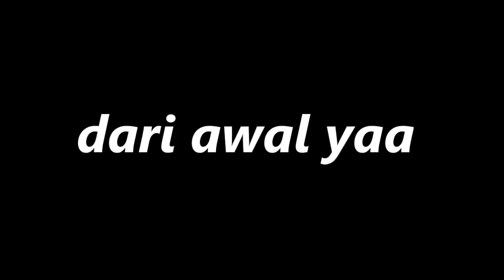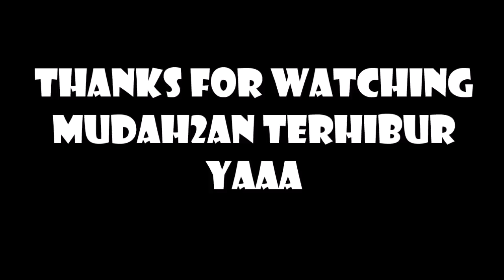Testride Lahan Buat Offroad